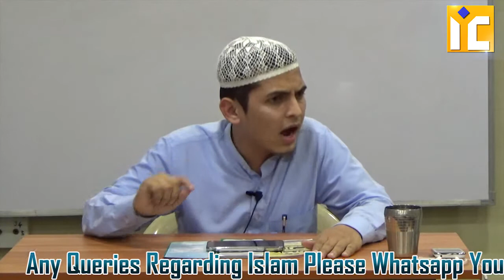MAH E MUHARRAM AUR YAUM E AASHURAH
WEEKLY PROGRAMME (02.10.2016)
SPEAKER : HAFIZ AKBAR ALI SALAFI

 [QURAN 3:104] iic mumbai - islamic information center mumbai